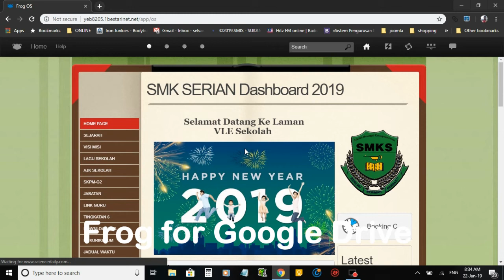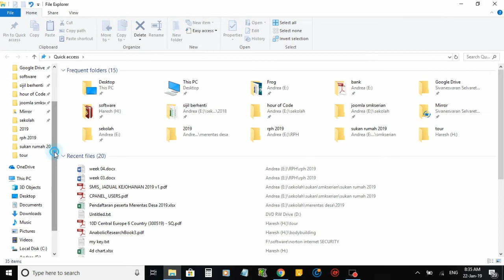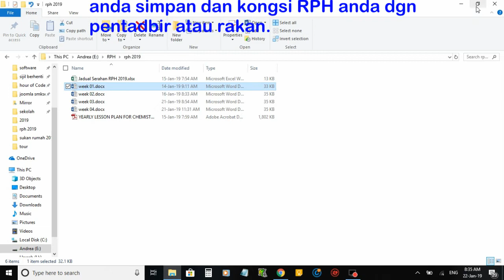eRPH in frog Part 1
Cara upload RPH anda ke google drive melalui FrogVle